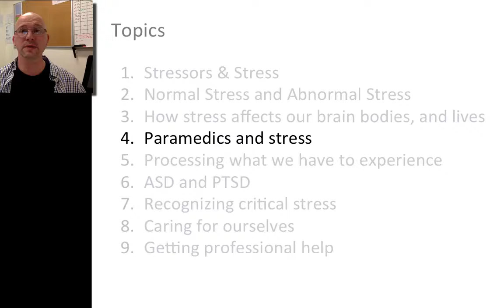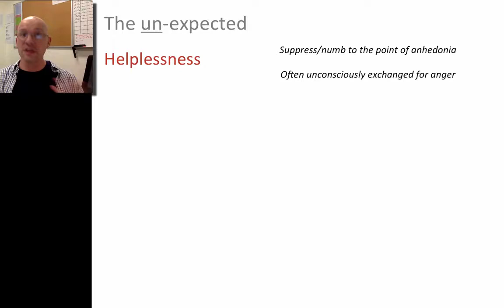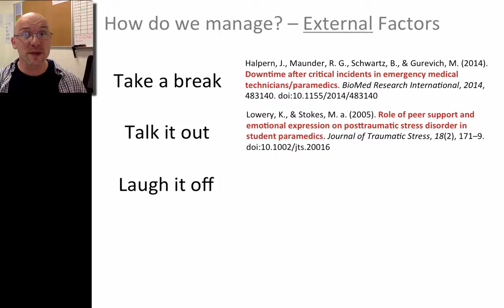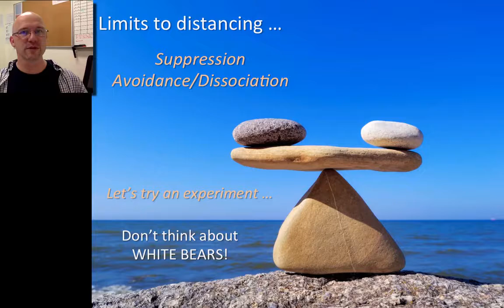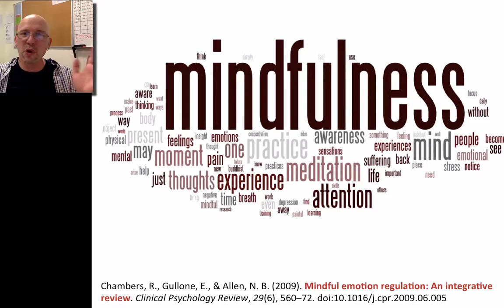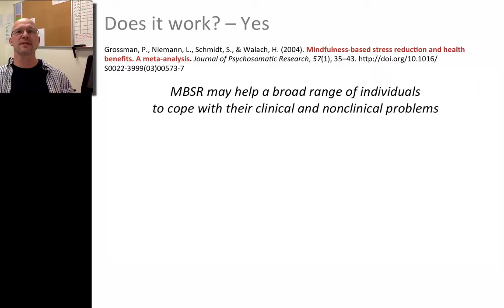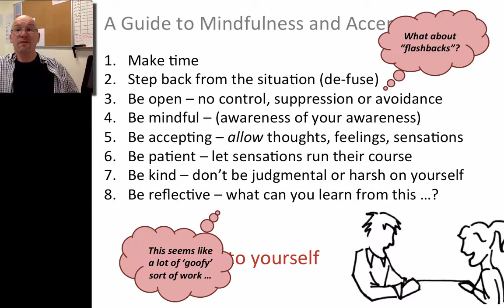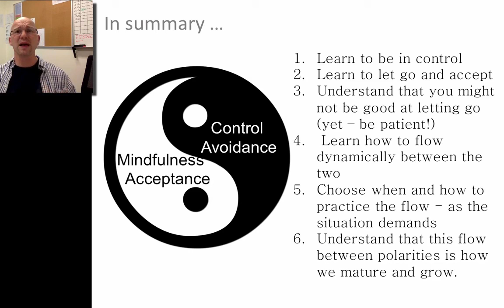Critical Incident Stress for Paramedics Part 2 of 3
Part 2 of a lecture discussing critical incident stress for paramedics.